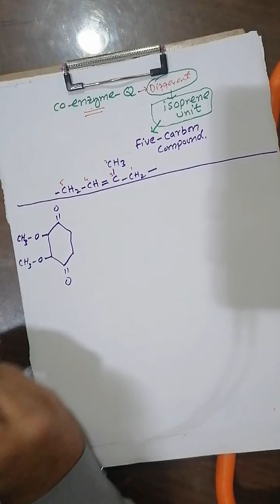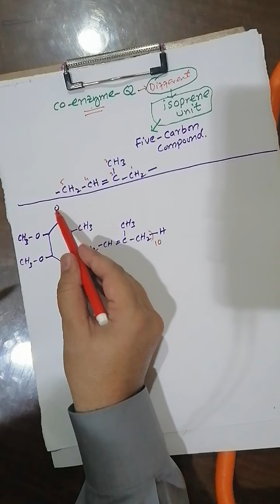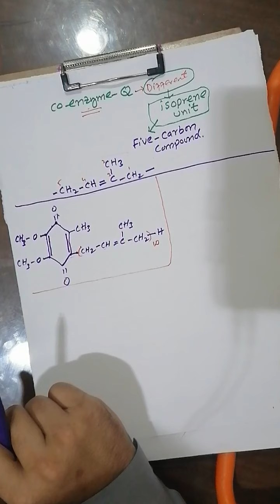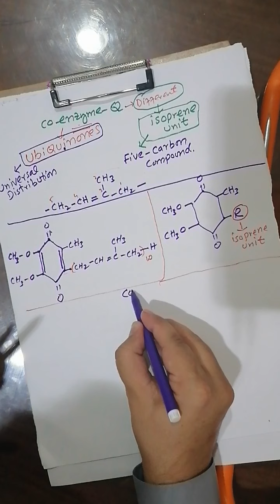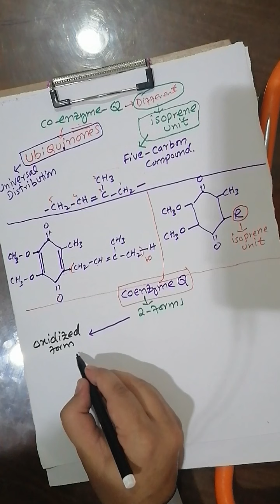Electron Transport Chain ( Part 1)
Oxidation, electron transport Chain and oxidative phosphorylation is explained. Also coenzyme-Q is explained.